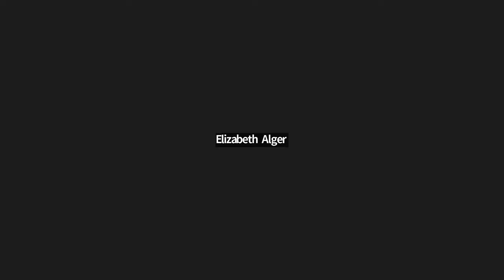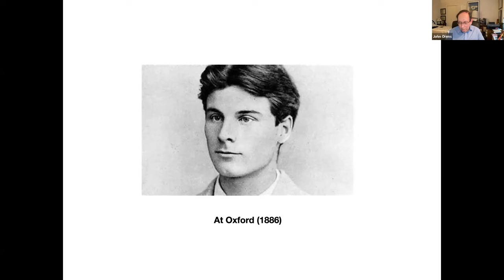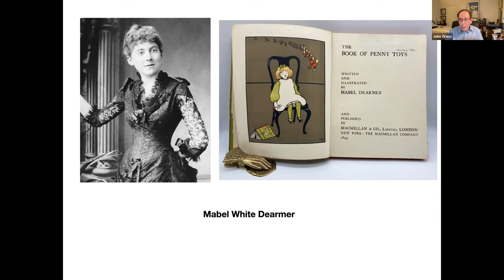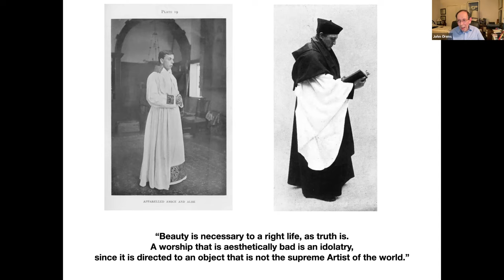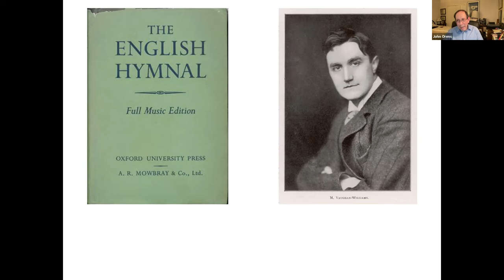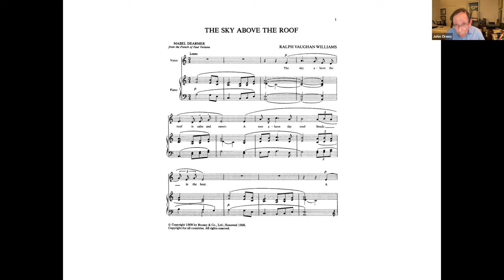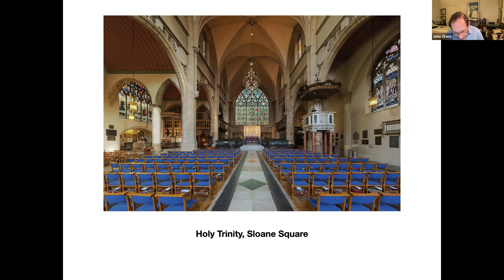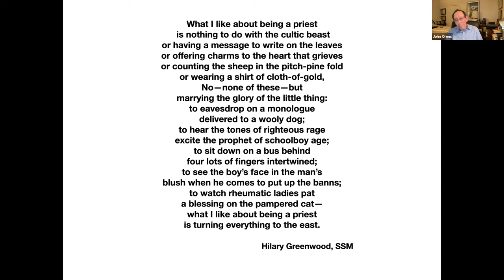Senses, Sacraments, and Socialism:Percy Dearmer’s Visionary Catholicism with Dr. John Orens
Pastor, poet, liturgical scholar, hymn writer, and socialist, Percy Dearmer embodies the ebullient and rebellious Anglo-Catholicism that transformed the Church in the early years of the twentieth century. Dr. Orens will discuss how Dearmer's example invites us to embrace a life of sacramental engagement and wonder.